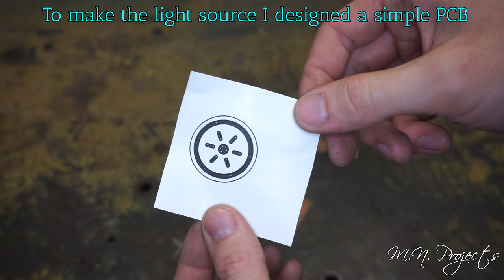Making a Wooden Flashlight with USB Charging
A simple flashlight made of a piece of oak wood